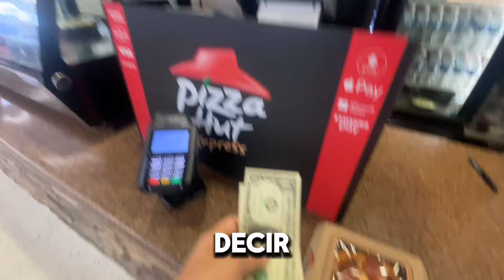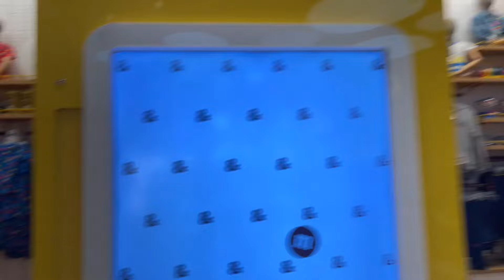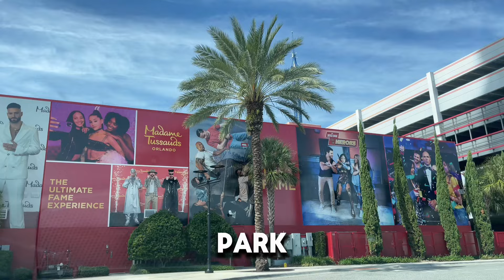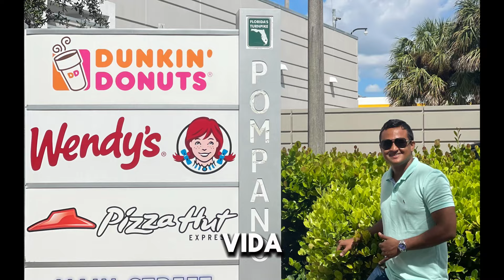Nuestras vacaciones en Estados Unidos || un recuerdo de regalo para mamá 🌹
Aquí les comparto  algunos tips para realizar este tipo de viajes en vacaciones, Orlando Florida es un destino especial para los amantws a la diversion y adrenalina 🔥

Esta fue nuestra experiencia viajando en familia, acompañados por nuestro papá que está en el cielo👼

Información de costos :

🚙Rental Car empresa Hertz ( desde $50 x dia)
🛌Airbnb a 10 minutos de universal studios ( desde $100 x día para 3 personas)
🍜Alimentación ( $60 x día cada persona incluyendo antojos )
⛽️Combustible para 10 días ( 3 o 4 tanqueos de $40)
🎟️ $210 ( entrada a dos parques de universal en 1 día )
🎡 Museo de Cera y Acuario de Sirenas en IconPark ($40)

Con todo gusto ! Espero les sirva esta información ✅